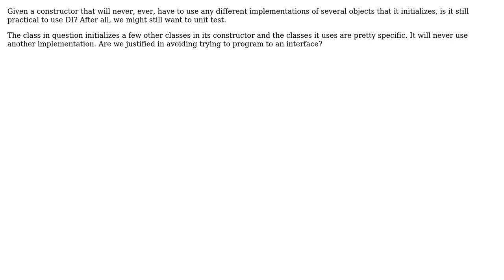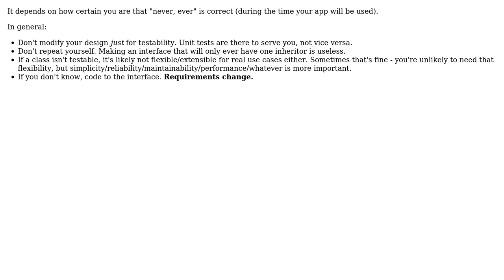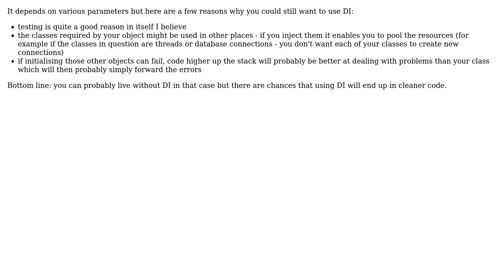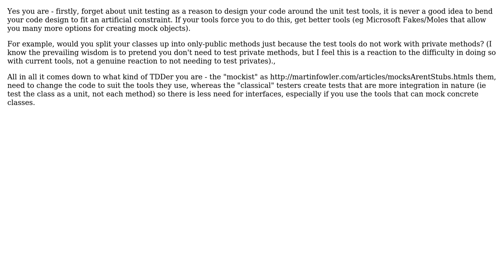Software Engineering: Is Dependency Injection worth it outside of UnitTesting (8 Solutions!!)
Software Engineering: Is Dependency Injection worth it outside of UnitTesting

With thanks & praise to God, and with thanks to the many people who have made this project possible! | Content (except music & images) licensed under CC BY-SA | Music | Images & others | With thanks to user Telastyn user Seph user Schleis user Michael Shaw user k3b user gbjbaanb user back2dos user assylias and the Stack Exchange Network Trademarks are property of their respective owners. You are responsible for your own actions.